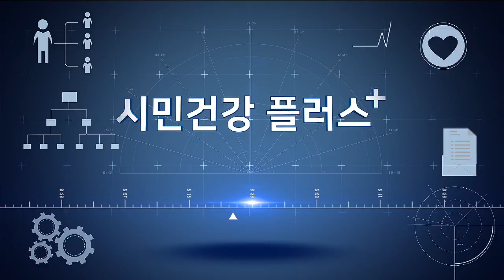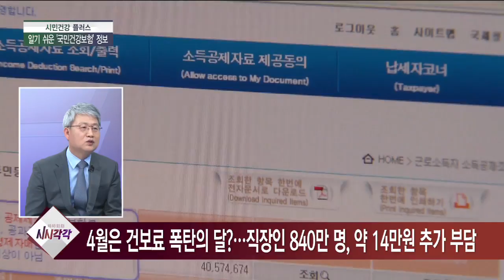알기 쉬운 '국민건강보험' 정보 [김성수의 시시각각]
출연: 윤석명 연구위원(한국보건사회연구원)

- 4월은 건보료 폭탄의 달?…직장인 840만 명, 약 14만원 추가 부담
- 국민건강보험공단 사이버민원센터에서 '사전 조회' 가능
- 환자를 위한 건강보험 체계 위한 정책 방향은?